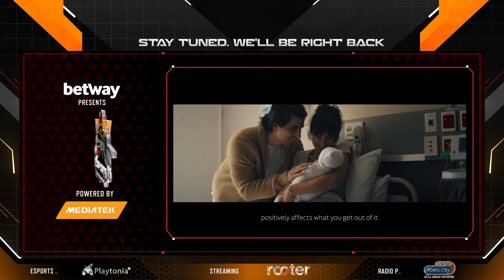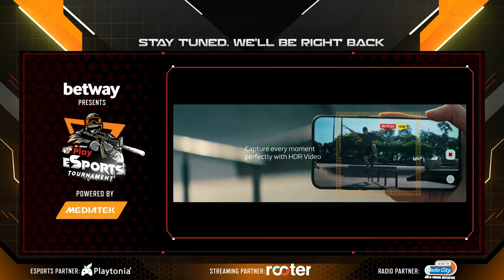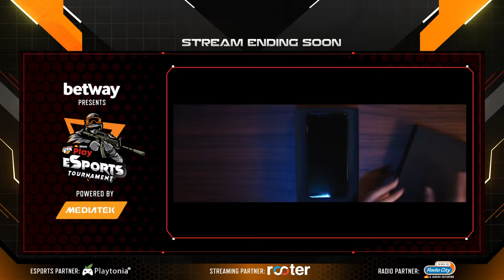JPET - CODM Grand Finals@GodLikeEsportss @EnigmaGaming_gg @RevenantEsports Live Dainik Jagran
1.
3. Follow Jagran play IG
4. Drop your PlayerID on the live chat or DM us.
5. Wait & stand a chance to win from ₹2,00,000 worth CODM Points

To find your PlayerID,
[1] Log in to your profile and enter the game lobby.
[2] Click on the "Settings" button at the top right.
[3] In "Settings", click on the "LEGAL AND PRIVACY" tab and you will find your PlayerID.

We use your PlayerID to deliver the CP to the right account. Please ensure the PlayerID entered is correct.

Bringing you the biggest Call of duty mobile Tournament with an amazing prize pool of ₹20,00,000/- Powered by @Mediatek

@MediaTek HyperEngine, Whole smartphone enhancements that give gamers intelligent performance and power-efficiency boosts, putting them a click ahead of competitors.

Esports Partner @Playtonia
Radio Partner @Radio City

Get ready to watch the Grand Finals matches!

Witness the top 8 teams battle it out in the Grand Finals!

The top 8 teams are
Godlike Esports
Enigma Gaming
Team Vitality
Revenant Esports
NS official
T2P infective
Team Memoria
Team Tryhards

Jagran Play is an online gaming website aspiring to offer a one-stop destination for all kinds of online games. You get a non-stop treasure trove of Play-to-earn, Free-to-Play, Real Money games & ESports, all in one arena of adventure. Organizing a massive Call of Duty Esport Tournament Jagran Play is making a bold statement for offering its users a 'limitless' realm stocked with unlimited gaming adventures.